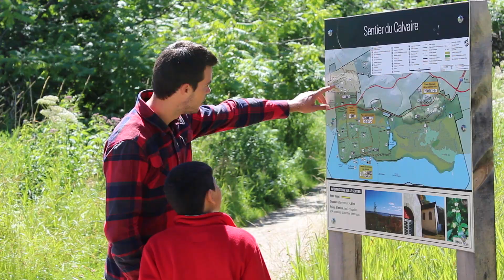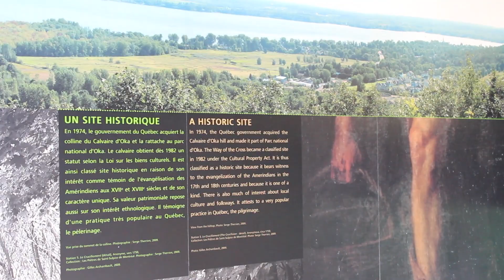Découverte camping au parc national d'Oka - Sépaq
Découverte camping est un programme d'initiation au camping au parc national d'Oka pour vous aider à être autonome pour la planification de votre prochain séjour.

Profitez aussi de toutes les activités offertes : randonnée pédestre, vélo, baignade à la plage d'Oka, observation de la faune et bien plus.